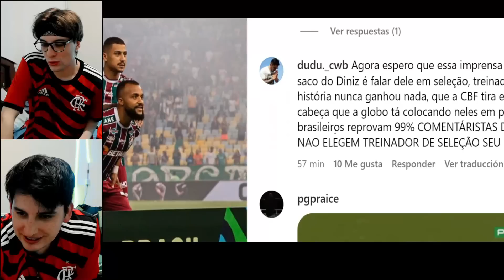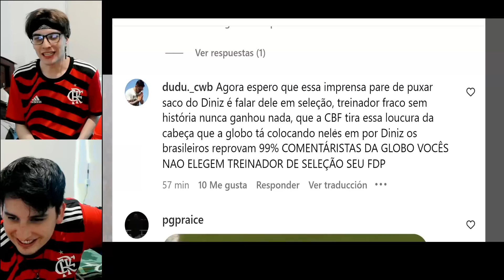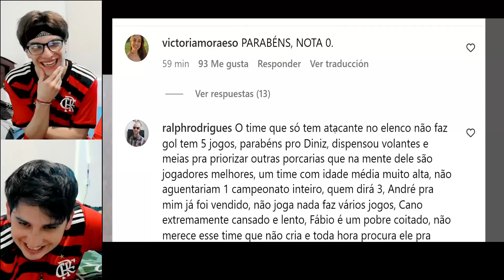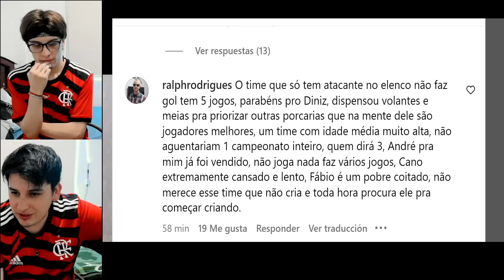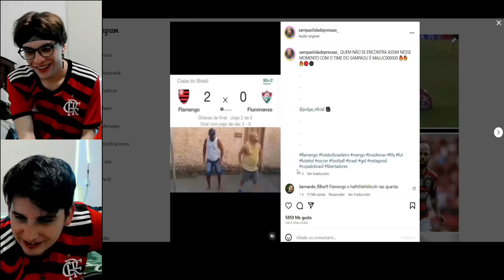MELHORES REAÇÕES TRICOLORES ELIMINADOS AOS GOLS DO ARRASCAETA E GABIGOL FLAMENGO 2X0 FLUMINENSE